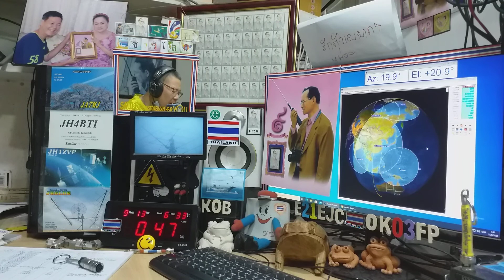JE1CVL and JA6EGM ssb qso with E21EJC on Satellite DOSAAF-85 (RS-44) 13 SEPTEMBER 2020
at 00:45 utc,00:46 utc